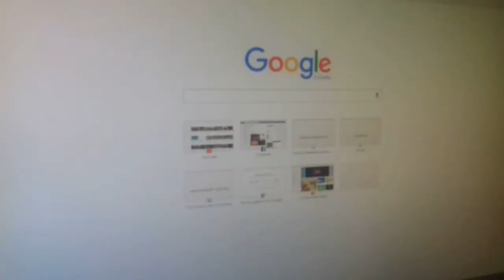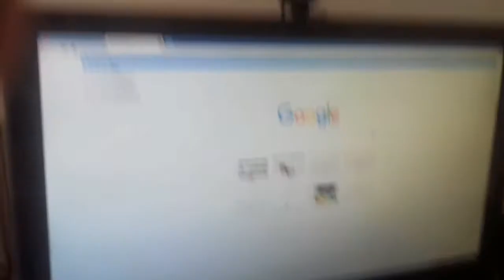7 Seconds Challenge 😱😱😱And Krisi Memolla